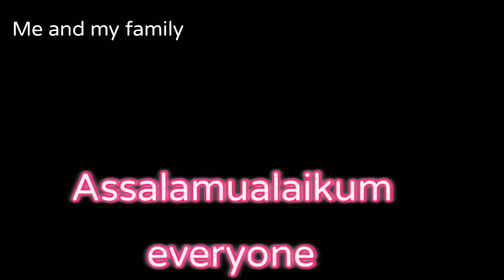বাংলাদেশ থেকে আনা পুঁইশাক পানি মধ্যেই ছাড়া করলাম / পুঁইশাক চাষ পদ্ধতি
বাংলাদেশ থেকে আশা পুঁইশাক ছাড়া করলাম / পুঁইশাক চাষ পদ্ধতি